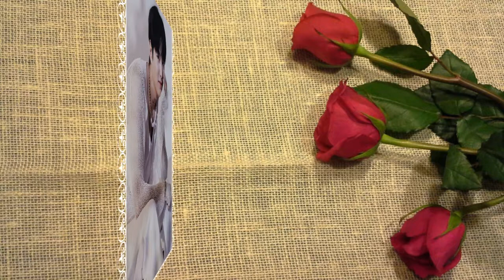Lee Min Ho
Title : Thank You
Singing by Lee Min Ho